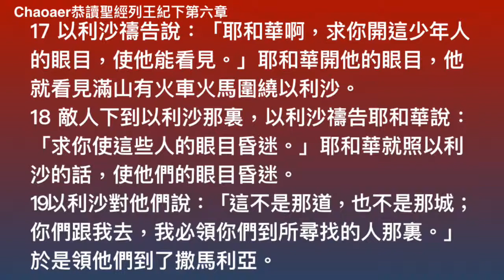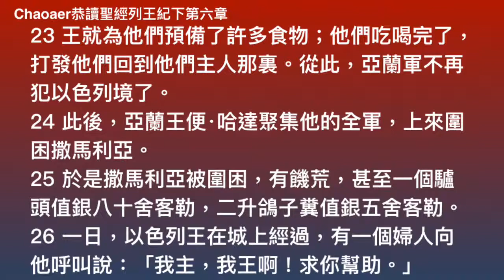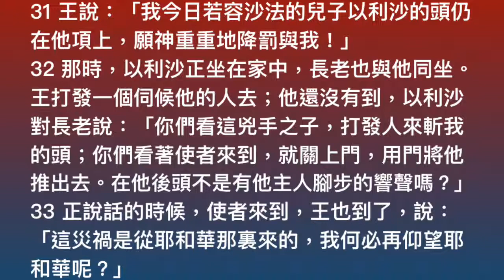列王紀下第六章